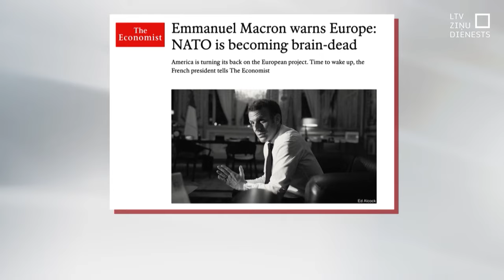Stoltenberga 10 gadi – no “smadzeņu nāves” līdz aizsargam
“Kopš 2014. gada, kad stājos NATO ģenerālsekretāra amatā, pasaule mums apkārt ir pamatīgi mainījusies.” Tā savā pēdējā intervijā atzīst Jenss Stoltenbergs, kurš šo amatu ieņēmis 10 gadus – ilgāk nekā bija plānots, jo Krievijas iebrukuma Ukrainā un dalībvalstu neizlēmības dēļ viņa termiņš tika pagarināts 4 reizes.

Šīs desmitgades laikā NATO ir pastiprinājusi savu aizsardzību no nulles līdz desmitiem tūkstošu kaujas gatavu NATO karavīru mūsu austrumu flangā. Nākošnedēļ Stoltenberga vietā pie alianses stūres stāsies bijušais Nīernlandes premjers Marks Rute.